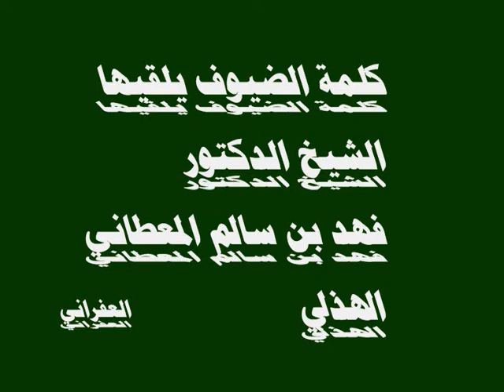حفل البقوم لتكريم الشاعر مرهب البقمي 3 تصوير العفراني